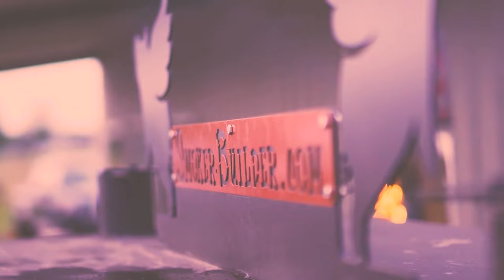Smoker Design: Are Door Leaks Bad Or Should I Fix Them?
If you're doors are leaking on your smoker and you are concerned, this video will help you!
In this episode I tell you what kind of door leaks need to be fixed and when to not worry about them leaking.
I also share some tips on how to fix them!

If you're ready for that new smoker but need help deciding to build it yourself or have me build it for you please and I'll help you decide!